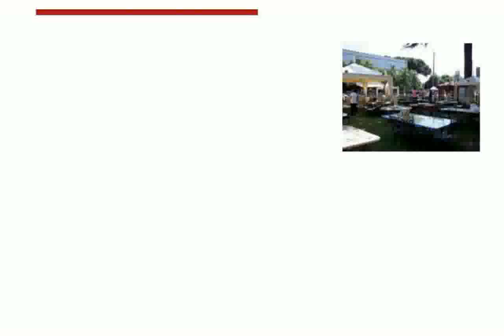Enrico Esente Cucine immagini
enrico macias
enrico esente cucine prezzi
enrico esente cucine record
enrico macias j'ai quitt� mon pays
enrico caruso
enrico iglesi�s 2014
enrico esente cucine napoli
enrico brignano matrimonio parte
enrico esente cucine
enrico caruso nessun dorma
enrico palazzo